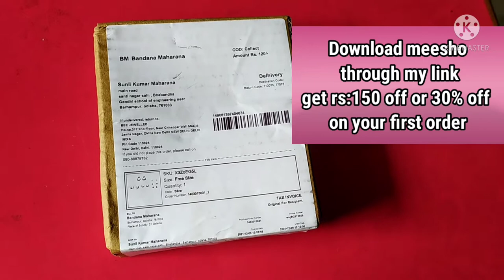Meesho earrings review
Download meesho through my  link

wonderful earrings for ladies

code :- S-23784020